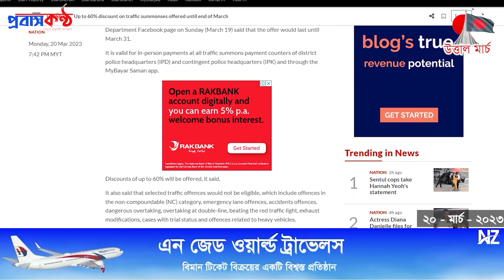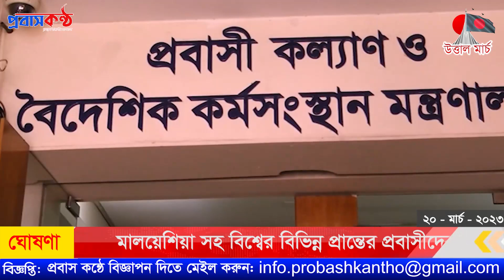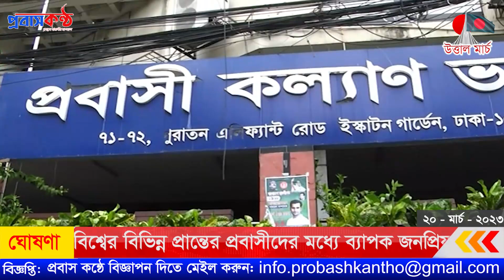ব্যাতিক্রমী ছাড়ের ঘোষণা দিলো মালয়েশিয়ার পুলিশ! ২০ মার্চ (সোমবার)।